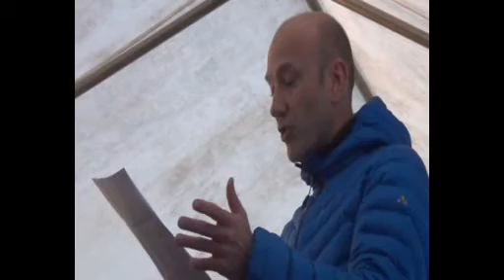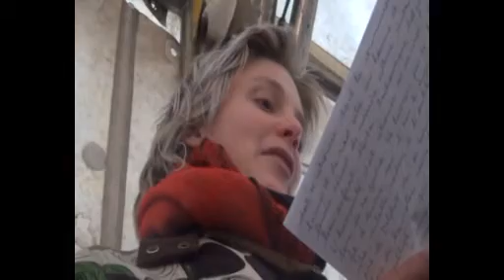Compagnie Dérézo à Bannalec : Platon et auteurs locaux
Messages délivrés par les sept boîtes à textes qui ont collecté pendant plusieurs semaines les 33 feuilles qui ont été lues samedi 9 mars à Bannalec